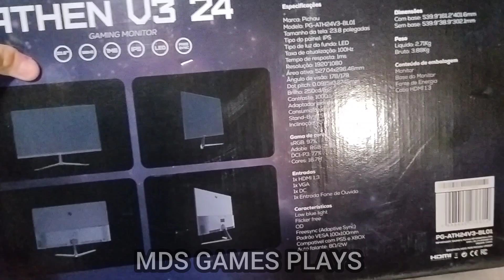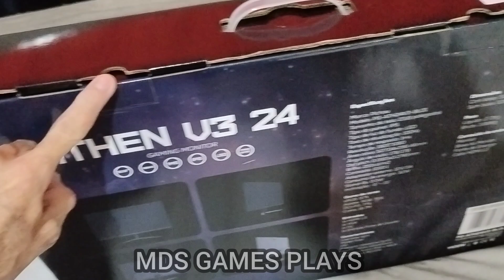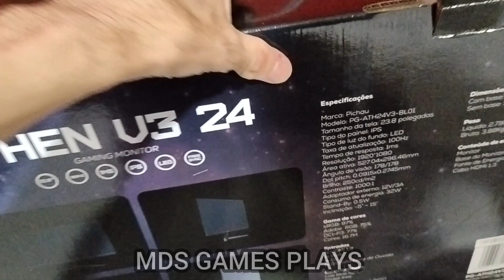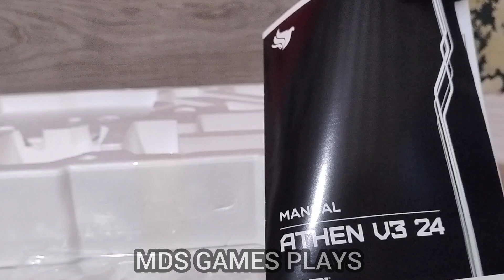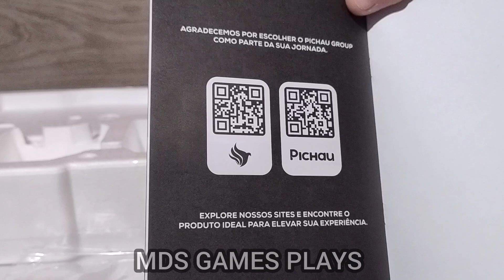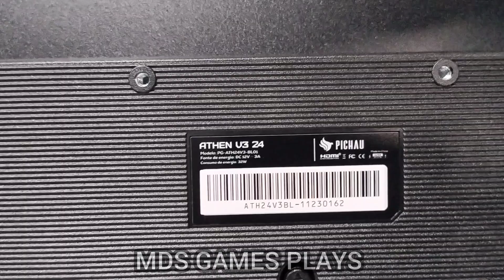MONITOR PICHAU ATHEN V3, 24 POL, IPS, FHD, 1MS, 100hz / UNBOXING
Fala família, tudo bem com vocês?
No vídeo de hoje vou falar do monitor PICHAU ATHEN V3, 24 POL, IPS, FHD, 1MS, 100hz que eu comprei no site da Pichau, espero que vocês gostem do unboxing.
Família vou deixar o link do monitor logo abaixo para quem quiser adquirí-lo ok.
E um vídeo simples para vocês conhecerem melhor o produto mostrado, então fiquem bem ligados no vídeo 😉.

Doações

● Com sua pequena doação nos ajude a manter o canal MDS GAMES PLAYS no ar!

● Agência: 0001
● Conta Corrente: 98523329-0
● Proprietário: Maicon Dionata Soares

Nossas Hashtags

● Processador AMD Ryzen™ 5 5600G AM4 3.9GHz até 4.4GHz 6 Núcleos e threads12
● Placa Mãe Pichau Alphard A520M-P, DDR4, Socket AM4, Chipset AMD A520
● Fonte Cooler Master MWE 650 Bronze V2, 650W, 80 Plus Bronze
● Memoria Mancer Dantalion Z, 16GB (2x8GB), DDR4, 3200MHz, C16
● Placa de Video MSI GeForce RTX 3050 Ventus 2X OC, 8GB, GDDR6, 128-bit
● SSD Mancer Alastore A3, 256GB, M.2 2280, PCIe NVMe, Leitura 1900MB/s, Gravacao 1000MB/s
● SSD Mancer Reaper RF, 240GB, Sata III 6GB/s, Leitura 500 MB/s, Gravação 450 MB/s
● Kit Ventoinhas Mancer Z200, 3x120mm, RGB, Com Controladora
● Gabinete Gamer Mancer Narok, RGB, Mid-Tower, Lateral de Vidro, Com 3 Fans
● Cadeira Gamer Mancer Tyr Purple Edition, Preta e Roxa
● Volante Gamer G920 Driving Force Para Xbox E Pc Logitech
● Câmbio Driving Force Shifter Preto Logitech
● Monitor TV PHILIPS 32P - 50/60HZ
● Webcam TGT HMS180, 1080p, USB
● Kit Interface Mesa V8 + Microfone Bm800 Com Braço Articulado
● Teclado Gamer pro com retroiluminação LED KP-2024
● Mouse Gamer com fio KP-v7
● Headset gamer knup kp-397